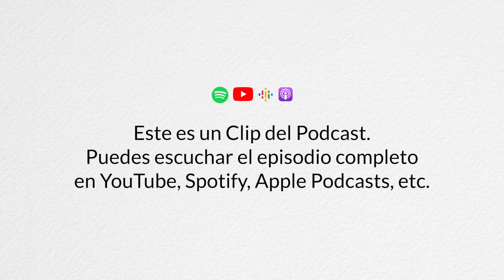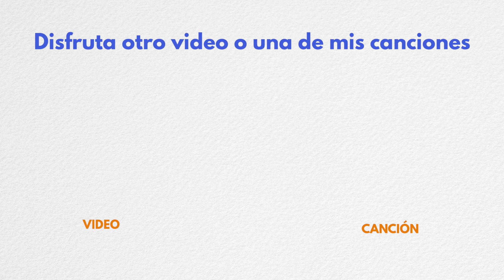Aquí y Ahora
Rap fresco y elegante, vivir en el momento; Pibehawk.